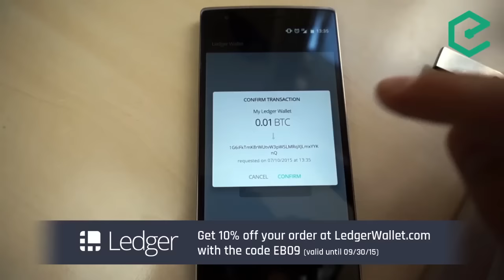EB93 – Simon Dixon: How Bank To The Future Is Rethinking Finance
Ever since the financial system collapsed in 2007, the call for alternatives has grown louder. Bitcoin itself can be seen as such an alternative. Simon Dixon's search for a way to put capitalism on a sounder financial footing began before Bitcoin with a focus on equity crowdfunding. Since then he has built Bank to the Future into an innovative crowdfunding business that takes an aggressive contrarian stance. He has also launched an investment fund focused on cryptocurrencies together with Max Keiser called Bitcoin Capital.

He joined us for a fascinating discussion about the flaws of the banking system, Bitcoin and the search for alternatives.

Topics covered included:
- Why capitalism is built on a broken banking system
- The problems Bitcoin solves
- The flawed ways banks approach blockchain technology
- How Bank to the Future is a contrarian bet on the financial system
- Bitcoin Capital, the fund he started with Max Keiser
- How Bitcoin Capital and BnkToTheFuture work together

- Vaultoro: Trade gold to Bitcoin instantly and securely starting at just 1mg